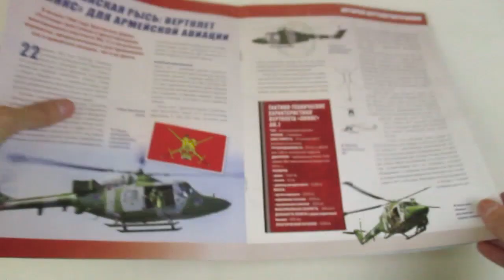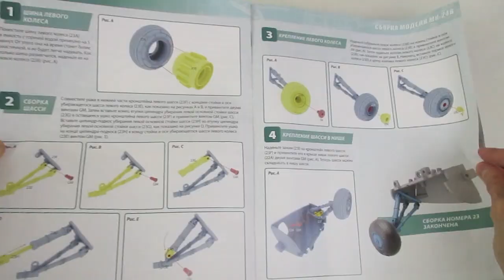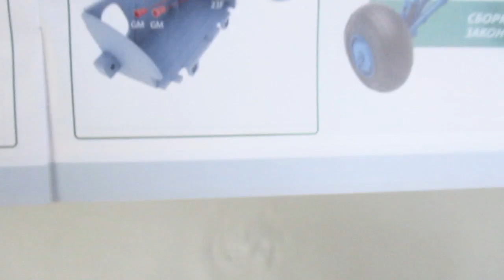Вертолет МИ-24В | Выпуск №23 (eaglemoss)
Сборка заднего левого шасси
Композиция "Back In Summer" принадлежит исполнителю Nicolai Heidlas.
Композиция "Paint it!" принадлежит исполнителю Nicolai Heidlas.